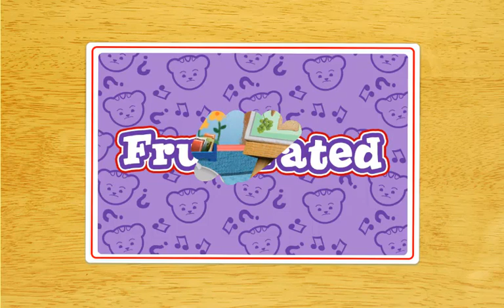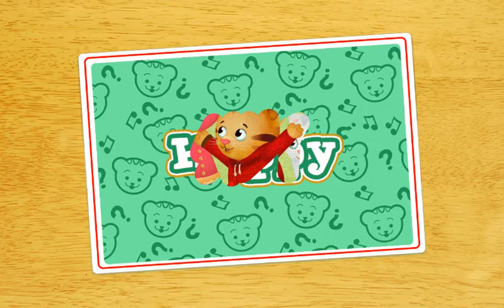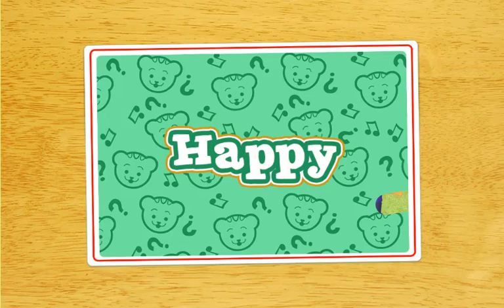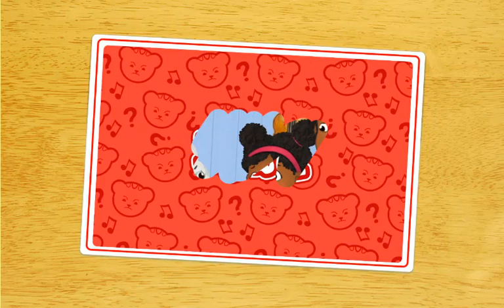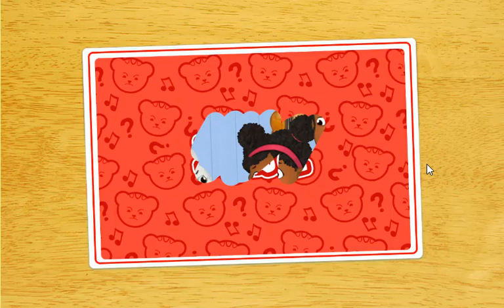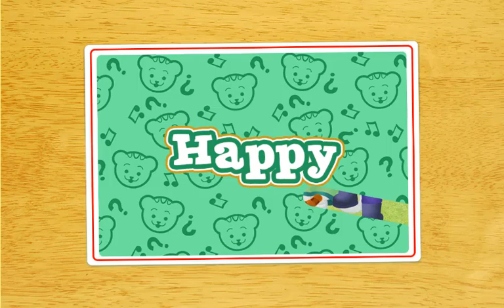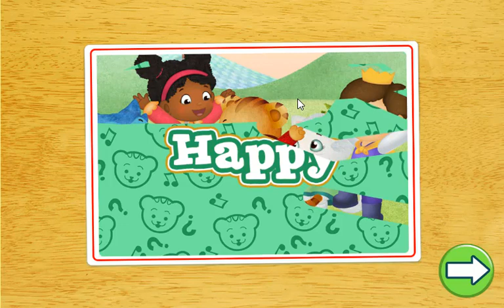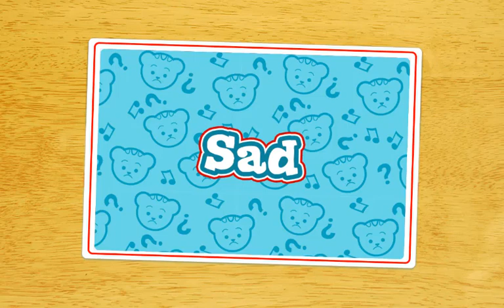Daniel Tiger Videos for Kids - Funny Summer Party